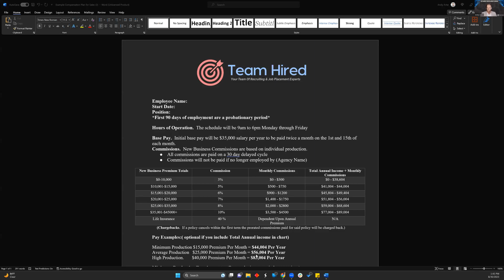The Hard Truth About Hiring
🔥 Unlock the Secrets of Successful Hiring! Join our enlightening webinar where we dive deep into "The Hard Truth About Hiring." 🕵️‍♂️

Are you ready to take your hiring strategy to the next level? In this power-packed webinar, we're pulling back the curtain to reveal insider strategies for mega agent hiring, giving you a competitive edge in the industry. 🚀

But that's not all – we're also sharing unconventional yet incredibly effective techniques for candidate sourcing, helping you discover the hidden gems that can truly elevate your team. 💎

Mastering the art of candidate screening is crucial, and we're here to guide you through it. Learn how to spot the right fit for your organization and ensure your interviews truly shine bright.

Navigating the maze of expectations can be challenging, but fear not! We're here to help you navigate this tricky terrain and set the stage for success.

Compensation plans can be complex, but we're demystifying them with real lessons from the trenches. Get ready to gain a clear understanding of what works and what doesn't.

The journey doesn't stop after hiring – employee onboarding is a crucial phase for optimal results. Learn how to ignite the onboarding process and set your team up for success from day one.

Remote hiring has become the norm, but it comes with its own puzzle. We're decoding the remote hiring challenge and providing you with practical insights for success.

Pro tips for fostering team accountability are at your fingertips. Cultivate a sense of responsibility and ownership within your team, ensuring everyone thrives.

Discover the power of cultivating a stellar talent bench. We'll walk you through strategies to nurture and grow your pool of talent for future success.

And if you're ready to chart your path to leadership and management roles, we're here to guide you every step of the way.

Finally, it's time to break free from the "Mom and Pop" mindset and unlock your agency's true potential.